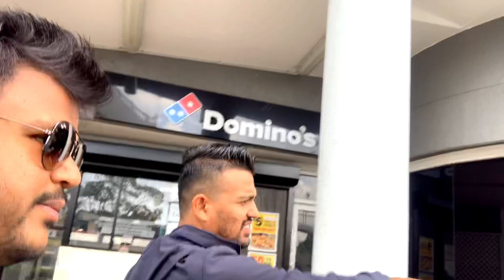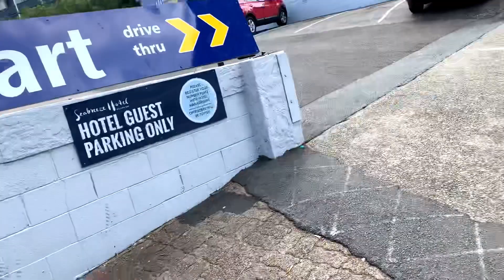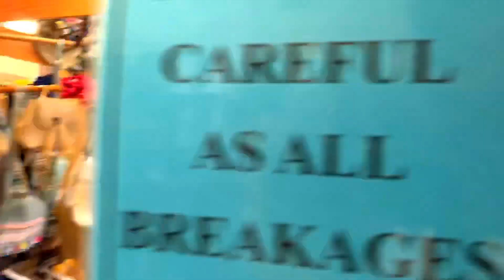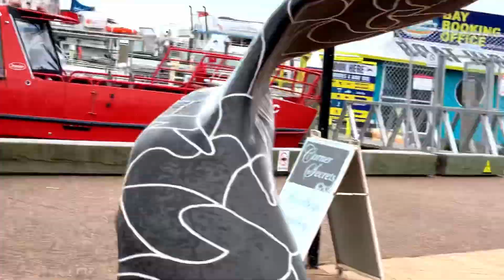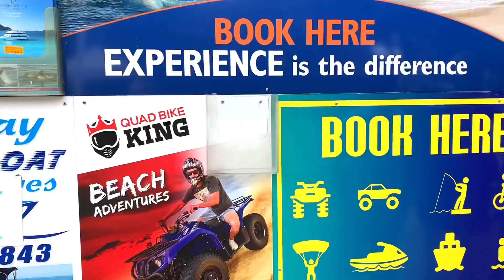A trip to Nelson Bay, Centre Cost NSW Australia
A short trip to Nelson Bay, where a lots of fun things and activities to do in short time with fantastic view. Lots of fun in short time.